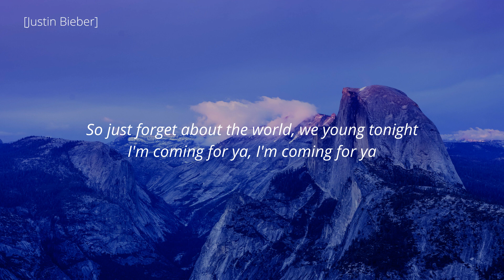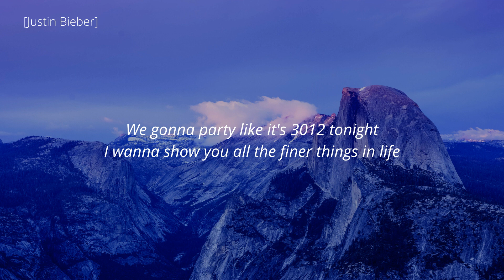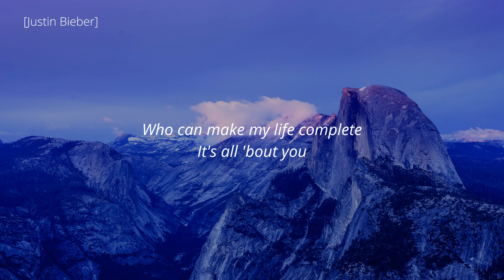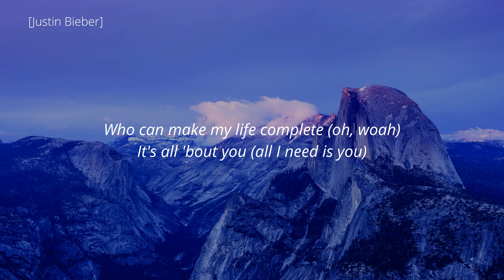Justin Bieber ft. Nicki Minaj - Beauty And A Beat [LYRICS]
ALBUM: "Believe (2012)"

LYRICS:
Yeah
Young Money
Nicki Minaj
Justin, rrr

Tonight, I wanna show you off (Ayy-ayy-ayy)
What you got
A billion could've never bought (Ayy-ayy-ayy)

'Cause all I need is a beauty and a beat

Body rock
Girl, I can feel your body rock (Ayy-ayy-ayy)
Take a bow
You're on the hottest ticket now, ooh (Ayy-ayy-ayy)

I want to show you all the finer things in life

Uh, uh
Justin Bieber, you know I'ma hit 'em with the ether
Buns out, wiener, but I gotta keep an eye out for Selener
Every time Beauty on the beat eats

[Break: Justin Bieber & Nicki Minaj]
Body rock (Yeah, yeah, yeah)
Girl, I wanna feel your body rock (Let's go, let's go)

'Cause all (All I need is love), I need is a beauty and a beat
Who can make my life complete (Whoa-oh-oh)